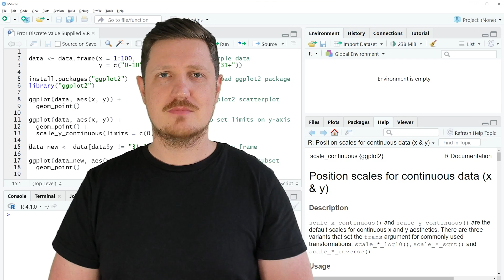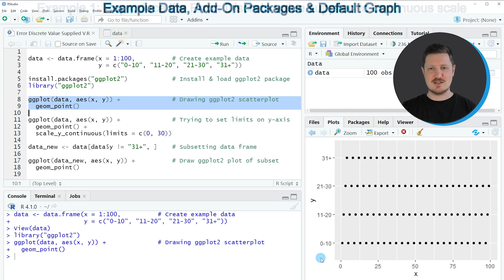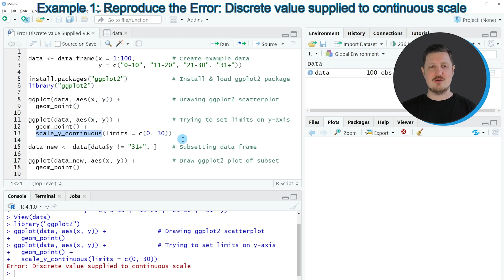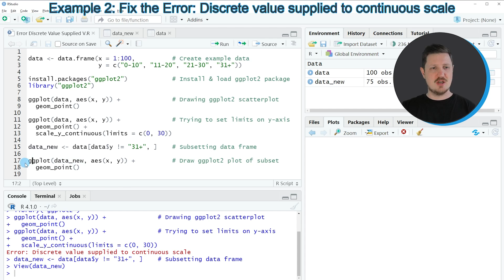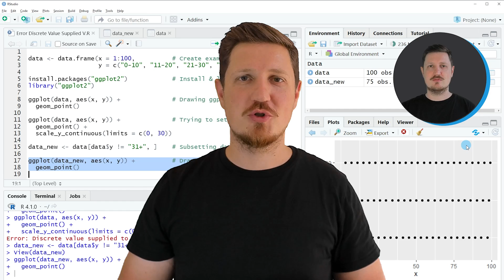R ggplot2 Error: Discrete Value Supplied to Continuous Scale (2 Examples) | How to Reproduce and Fix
How to handle the ggplot2 error “Discrete value supplied to continuous scale” in the R programming language. More details
R code of this video:

                   y = c("0-10", "11-20", "21-30", "31+"))

library("ggplot2")

ggplot(data, aes(x, y)) +              # Drawing ggplot2 scatterplot
  geom_point()

ggplot(data, aes(x, y)) +              # Trying to set limits on y-axis
  geom_point() +
  scale_y_continuous(limits = c(0, 30))

data_new ‹- data[data$y != "31+", ]    # Subsetting data frame

ggplot(data_new, aes(x, y)) +          # Draw ggplot2 plot of subset
  geom_point()